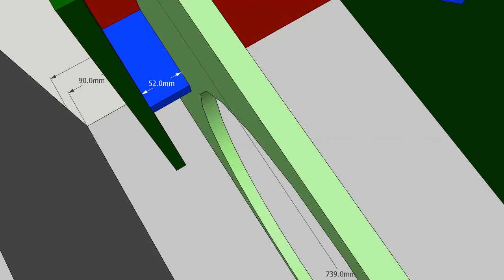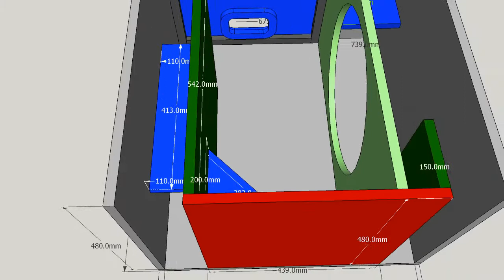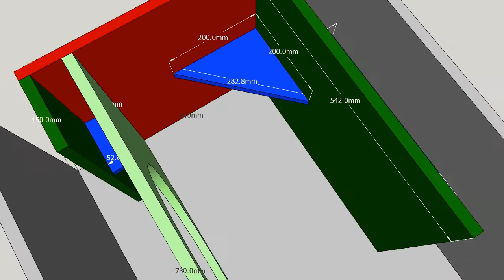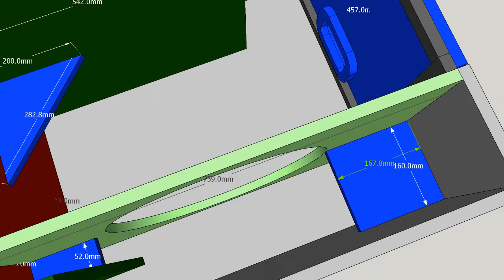Design Box Nexo LS18